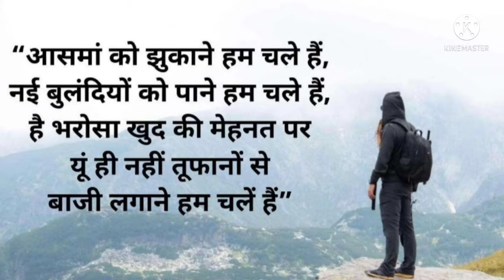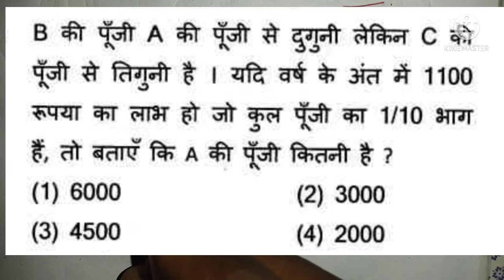साझेदारी (Partnership) का Part:-2 |एकदम बेसिक से | इतना आसान ट्रिक्स के साथ| For:- All Exam | Math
हेलो दोस्तों
               आप सभी का स्वागत है आपके अपने यूट्यूब चैनल Jitendra Mr Study📚✏📚✏  पर!    दोस्तों मैं हूं Jitendra Mr Yadav.

✅✅ क्या आपको भी गणित ( Maths) से डर लगता है,  तो अब डरने की जरूरत नहीं है।  गणित ( Maths ) आप कभी ऐसा नहीं पढ़े होंगे,  तो देर किस बात की इस बार मौका का फायदा चैप्टर वाइज जरूर उठावे।

✅✅ आप को  यहां  सिखाया जाएगा गणित के Basic  से high level Concepts Questions और Tricks के साथ।

✅✅  गणित (Maths) ।  एकदम बेसिक से !
कमजोर स्टूडेंट्स के लिए गणित सीखने का शानदार मौका ।।

✅✅Maths(गणित) *  !!  एकदम बेसिक से !!

 ✅✅ कमजोर Students के लिए गणित (Maths) सीखने का शानदार मौका !!

✅📗 Reasoning ( तर्कशक्ति)📗✅

✅✅Counting Figure में Counting Triangle यानी त्रिभुज गिनना सीखे मात्र 2 सेकेंड में का Playlists का Links:-

लाइक
         शेयर
                और

जरूर कीजिएगा मिलते हैं फिर किसी नेक्स्ट वीडियो में तब तक के लिए धन्यवाद !